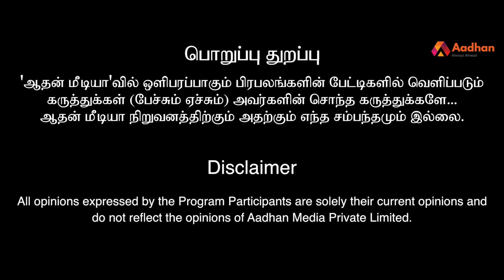அண்ணா பல்கலைக்கழகத்தில் பகவத்கீதை எதற்கு? ராமசுப்ரமணியம் வலதுசாரி சிந்தனையாளர் | Episode 23